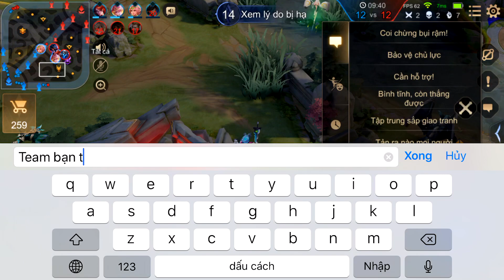Liên Quân _ Vô Tình Biết Được Đồng Đội Lại Là Anti Fan | Khiêu Khích Team Bạn Để Truy Sát Anh Hảo